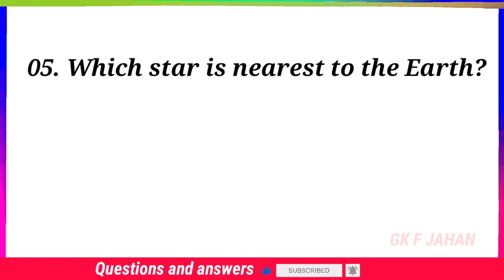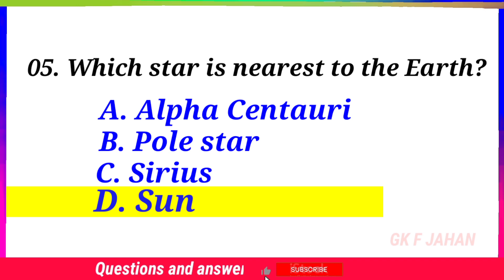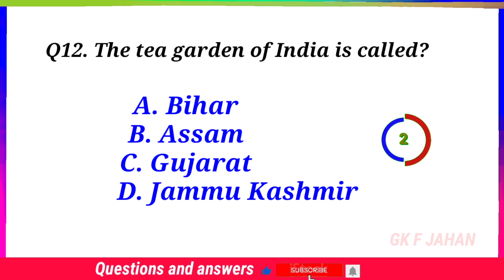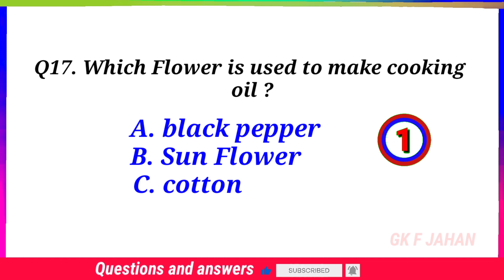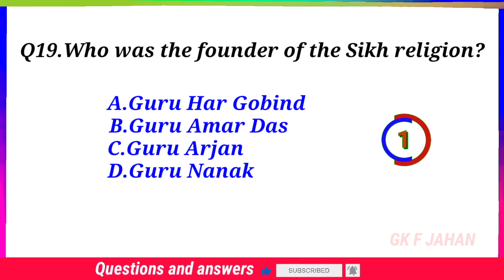20 Indian GK questions & Answers In English/MCQ GK/Objective GK/@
India GK/ General Konwladge with multiple choice
question (MCQ)s for UPSC, Civil Service, UPSC, KPSC,
competitive exams.
Q1. Which is the largest bank of India ?
Q2.Where is the Headquarters of the
Indian Army?
Q3. How many Commands are there
in the Indian Army?
Q4. What is the Highest Military Honour
of India?
05. Which star is nearest to the Earth?
06. What the name of Saturn's biggest moon?
07. Which planet is also called the red planet?
Q8. Which is the hottest planet in the Solar System?
Q9. Which country's National Anthem has only music and no words?
Q10. What is the full form of SIM ?
Q11. Who is known as the father of
 Mathematics?
Q12. The tea garden of India is called?
Q13. International Women's Day is celebrated on ?
Q14. Which is the Smallest Country in the
world?
Q15. What is the boiling point of water?
Q16. Who was the first president of the United
States ?
Q17. Which Flower is used to make cooking
oil ?
018. Who called the Father of the computer ?
Q19.Who was the founder of the Sikh religion?